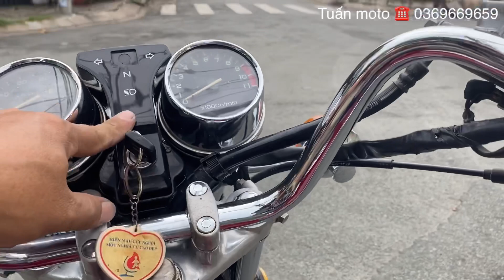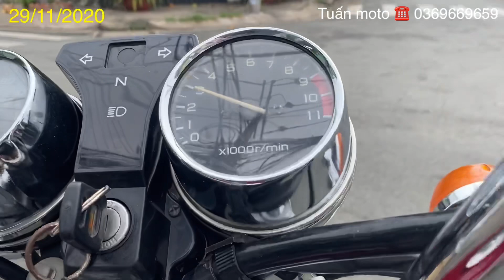Tuấn moto.Honda master 125cc . tes xe gởi khách sóc trăng .tuấn moto 0369669659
Tuấn moto 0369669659 chuyên mua bán nhiều moto giá rẻ . Chuyên xe đẹp giá hợp lý cho người lao động đam mê moto. Người lớn tuổi .anh em đi phượt.mua bán nhiệt tình . ĐC 262 đ phan anh quận Tân Phú tphcm